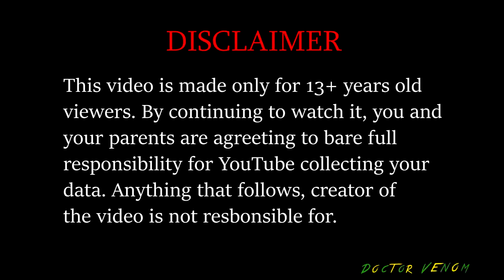[SFM][FNaF] Model evolution: Withered Bonnie (FNaF 2)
Abandoned faceless bunny
aka No-Face-Bonnie with cripling depression
yet it's one of favorite characters
Behold!
Withered Bonnie